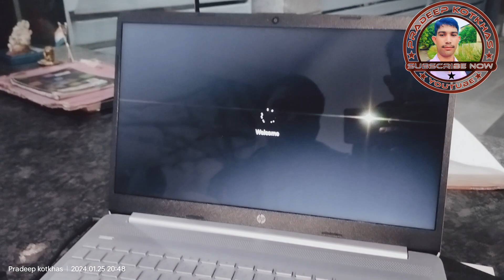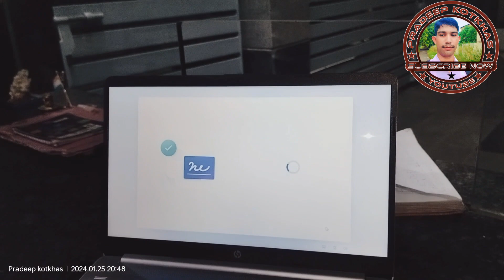HP Laptop 15s, 12th Gen Intel Core i3-1215U, 15.6-inch (39.6 cm), FHD, 8GB DDR4, 512GB SSD Intel UHD